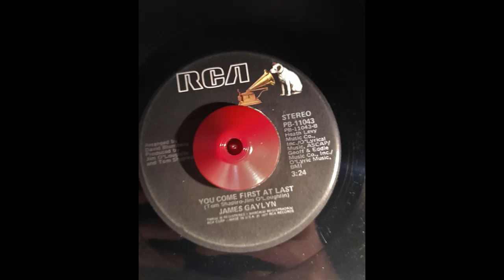James Gaylyn You Come First At Last